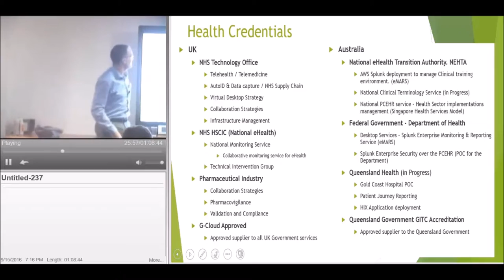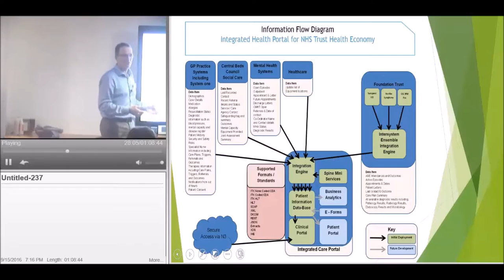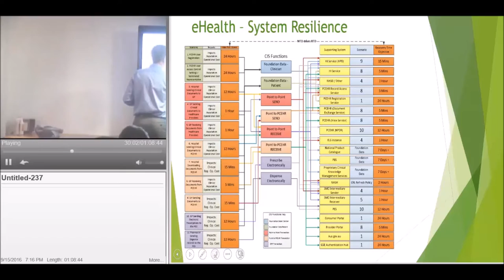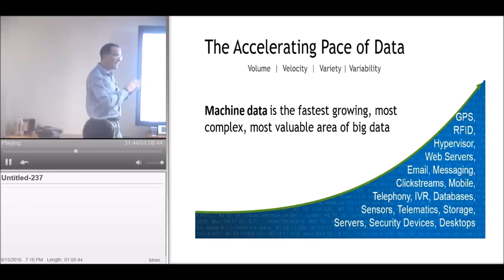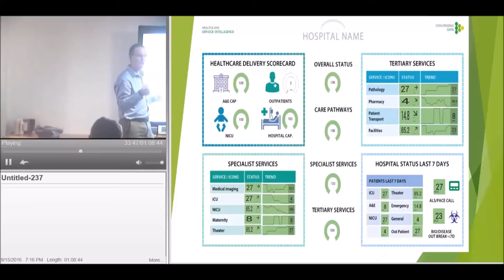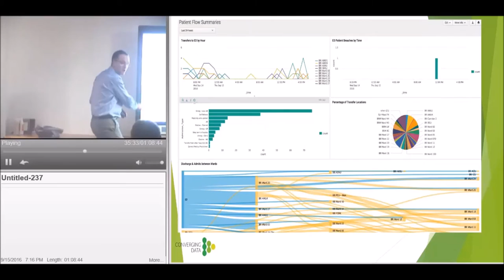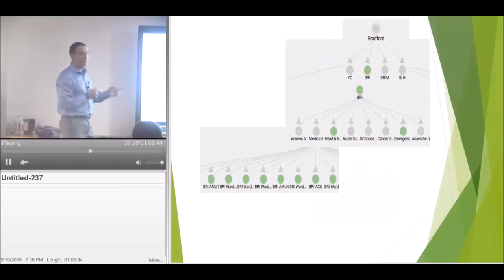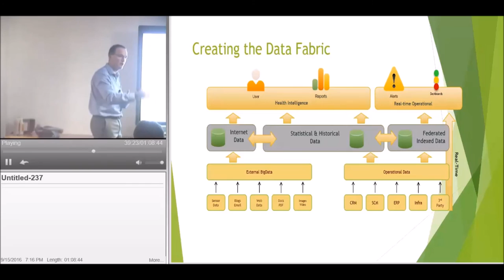Neil Murphy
Real-time data to run a more efficient hospital